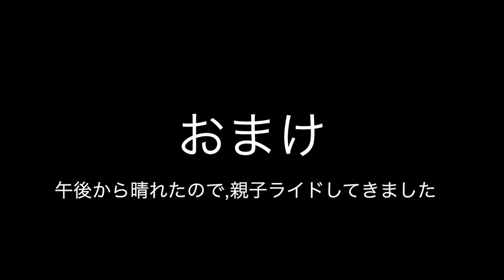還暦の父へ…勝手に選んだバイクを紹介【NICASIO】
00:00 オープニング
01:21 ニカシオのスペック
03:43 ニカシオの特徴
04:12 カスタムした内容
06:08 親子ライド(おまけ)

②DOVA-SYNDROME